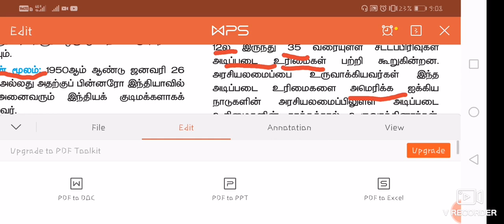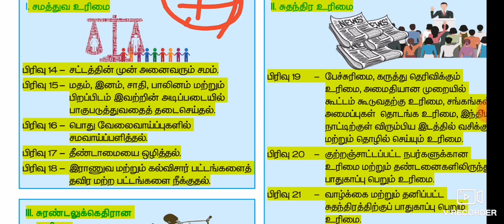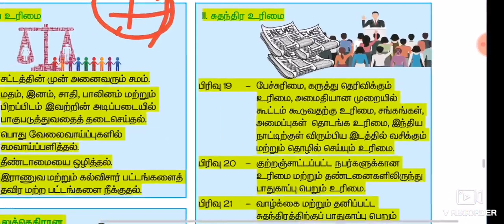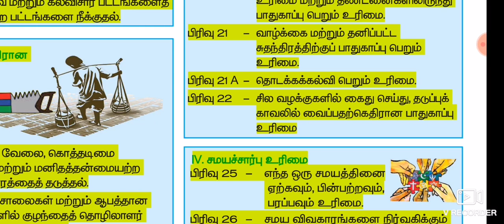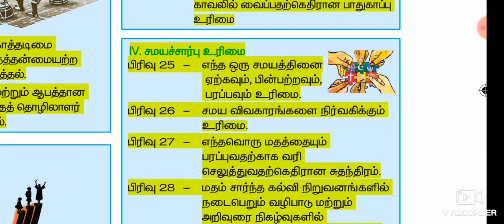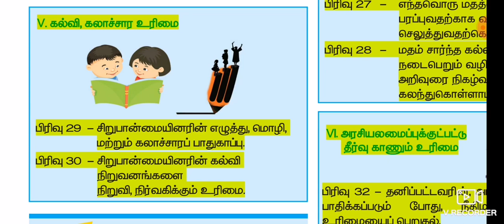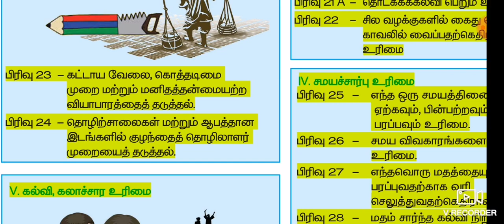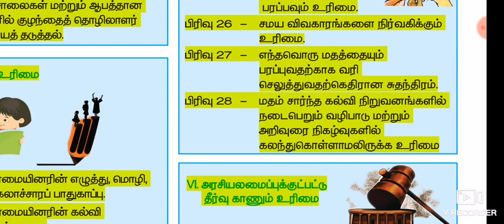இந்திய அரசியலமைப்பு|part2|10th std|new book